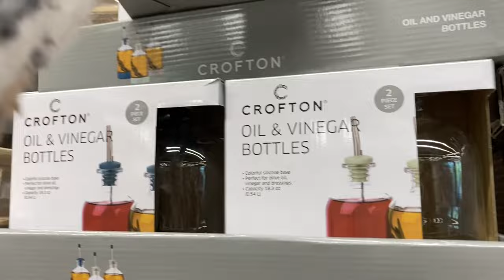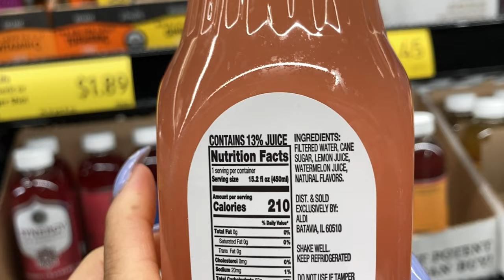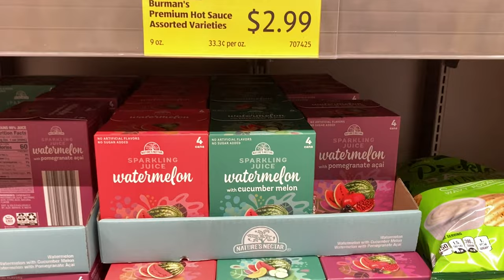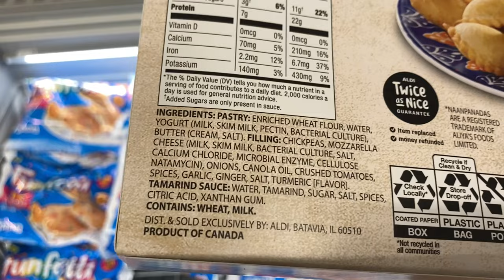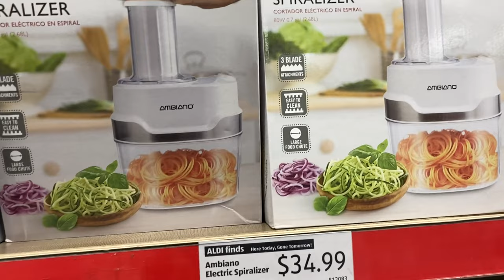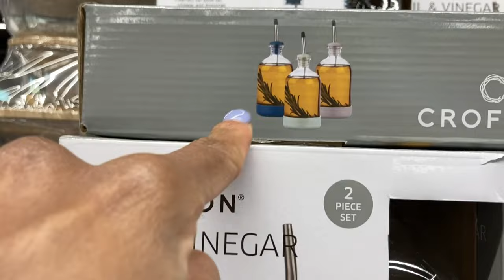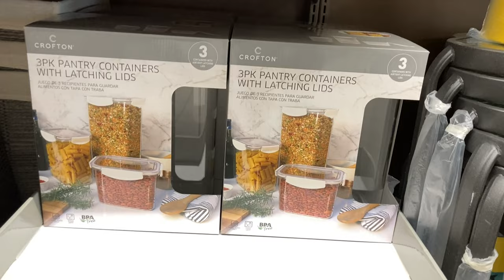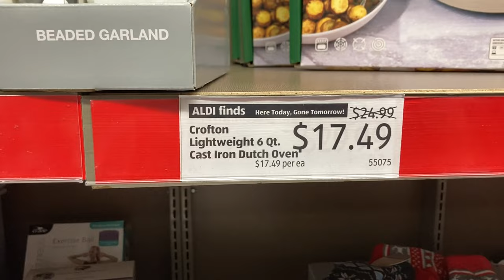End of April ALDI Finds| Caraway Dupe| YouTube Anniversary Grocery Shop With Me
April ALDI Finds| ALDI Shop with Me for Weekly Grocery Haul & What You Should Buy from ALDI

Shop with me in this April 2022  vlog, I’m doing my weekly grocery haul for the house. We need quite a few items because I didn’t order a Hello Fresh box this week and I need food for meal prep. The red bag chicken I got a few weeks ago is a great Chick-fil-A dupe, I hope the price goes back down though. I bought a bunch of ALDI snacks from the ALDI Finds section last week so I definitely don't need any of that. This week I’m going to ALDI to check out their ALDI Finds because it was so good these last few weeks. I was hoping to grab more ALDI candles even though I don't need them. ’m looking for their Spring 2022 finds and there's a bunch of good things in ALDI this week. Over the last few weeks I grabbed the aerating wine decanter, gold barware set, glass water bottle, and wok They still have the waffle irons, new glass coffee and sugar containers, they had ceramic containers lat week that were Target dupes. The regular wine decanter is on sale this week too.

I went to BJ's first and grabbed my pick-up order: 2 containers of lettuce, Persil laundry detergent, and cheese, which got me 10 cents off of gas.